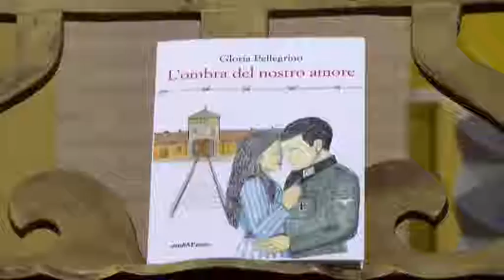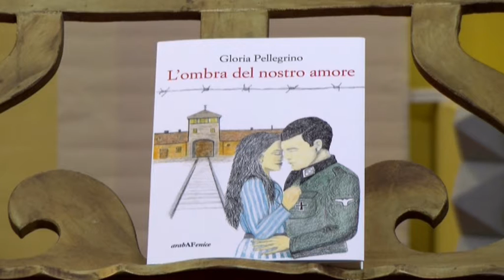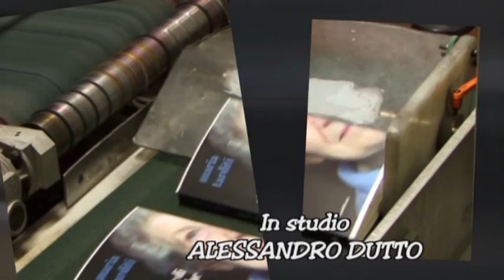Nel cuore delle parole 13/12/2018 "L'ombra del nostro amore" - TELEGRANDA (ch 186)